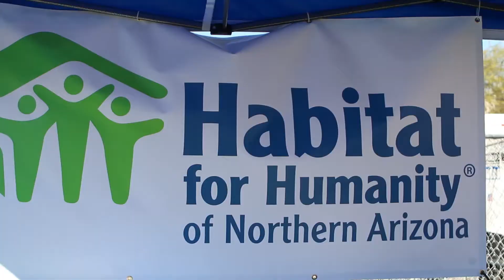McDowell Mountain Music Festival